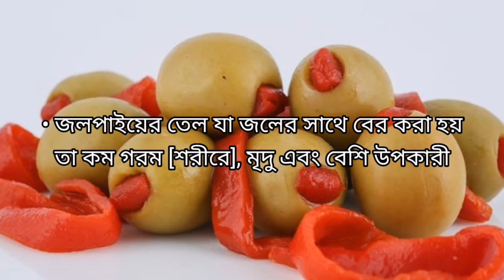জলপাই এর ৬ টি উপকারীতা জানলে অবাক হবেন! || Mercy Of Allah || Yeasin Arafat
★ 6 Benefits of olives.

 • It’s useful to remove poison from the body.
 • It empties the bowel and drives away worms.
 • Olive oil that’s extracted with water is less hot [in the body], is gentler and more beneficial.
 • All kinds of olive oil smoothen the body and delay graying of hair.
 • Salty olive water prevents blistering of burns and strengthens the gums.
 • Its leaves help in curing erysipelas [a type of skin infection] and dirty sores and many other problems!

★ জলপাই এর ৬ টি উপকারিতা।

 • এটি শরীর থেকে বিষ অপসারণ করতে উপকারী।
 • এটি অন্ত্র খালি করে এবং কৃমি দূর করে।
 • জলপাইয়ের তেল যা জলের সাথে বের করা হয় তা কম গরম [শরীরে], মৃদু এবং বেশি উপকারী।
 • সব ধরনের অলিভ অয়েল শরীরকে মসৃণ করে এবং চুল পাকা হতে দেরি করে।
 • লবণাক্ত জলপাই জল পোড়া ফোসকা প্রতিরোধ করে এবং মাড়িকে শক্তিশালী করে।
 • এর পাতা ইরিসিপেলাস [এক ধরনের ত্বকের সংক্রমণ] এবং নোংরা ঘা এবং অন্যান্য অনেক সমস্যা নিরাময়ে সাহায্য করে!

The name of our channel is "Mercy Of Allah".  If there is any mistake in the video, you must comment.

আমাদের চ্যানেলটির নাম "Mercy Of Allah"। ভিডিওতে যদি কোন ভুল হয়ে থাকে তাহলে অবশ্যই কমেন্ট করে জানাবেন।